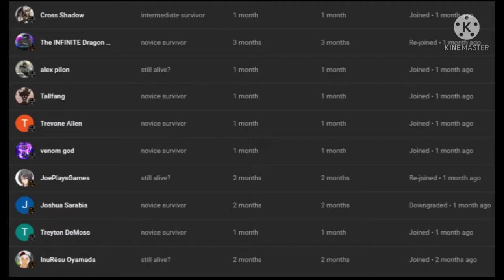what if deku met cauilfa part 1